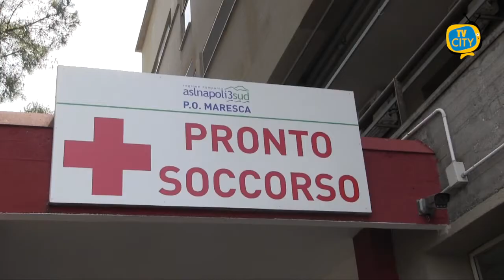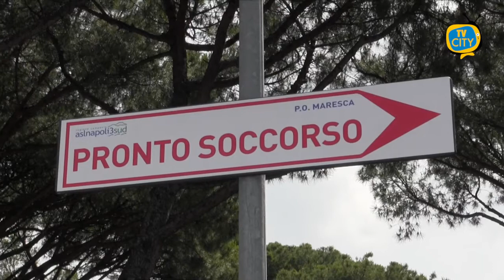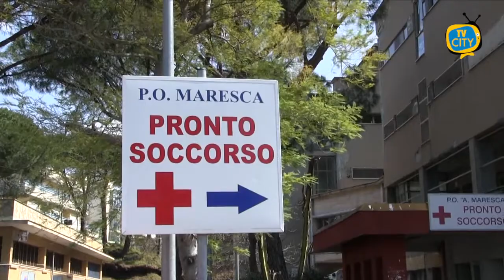Pronto Soccorso Maresca: il direttore Sosto sul futuro dell'ospedale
Ha visitato l’ospedale Maresca in occasione della riattivazione del pronto soccorso. Ieri pomeriggio il governatore della Campania è intervenuto a Torre del Greco per ringraziare gli operatori sanitari che hanno gestito questi mesi di emergenza sanitaria. Ad accompagnarlo la vice presidente del consiglio regionale Loredana Raia e il consigliere regionale Mario Casillo. Presenti tutti i vertici dell’Asl Napoli3sud.

Dopo l’incontro con il personale all’esterno del pronto soccorso, De Luca ha potuto ammirare il panorama dalla terrazza del quinto piano del vecchio padiglione.

Annunciati i piani di rilancio che interesseranno la struttura sanitaria, a cominciare dai lavori per i 6 posti di subintesiva, poi l’ampliamento della chirurgia e gli interventi di ristrutturazione del terzo e del quarto piano. “Di qui ad un anno, come ha dichiarato il direttore generale dell’Asl Napoli3sud Gennaro Sosto, l’ospedale Maresca potrà contare su un centinaio di posti letto”.